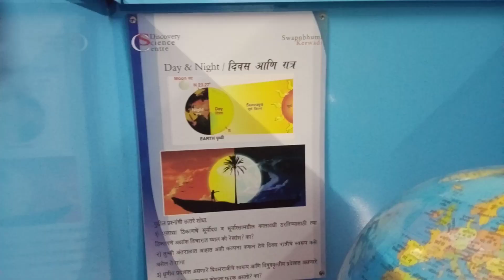Day Night Model (Part-1) class-7th AY 2023-24